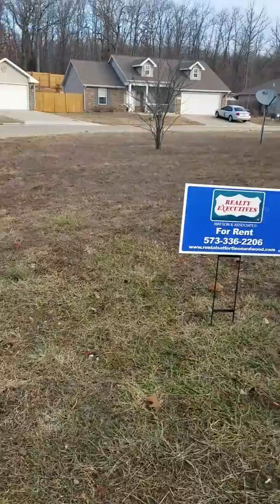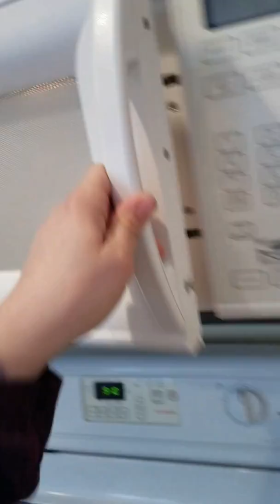24307 Tanglewood 1-11-17